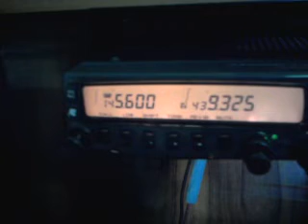sr2gn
przemiennik kaszubskie oko 439.325mhz